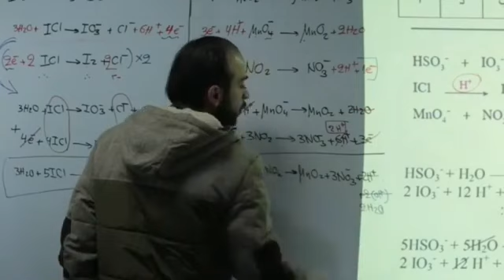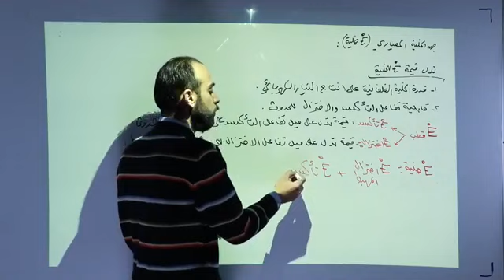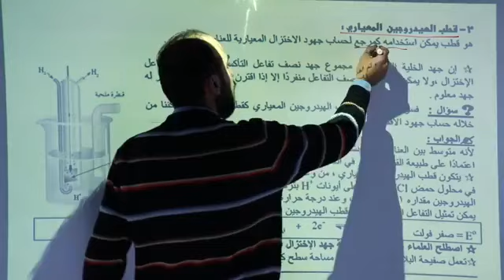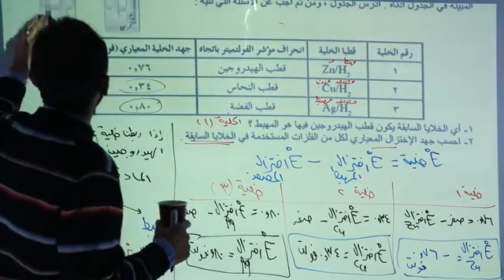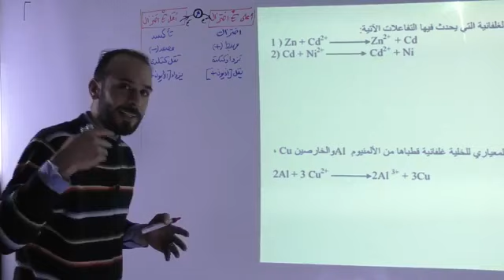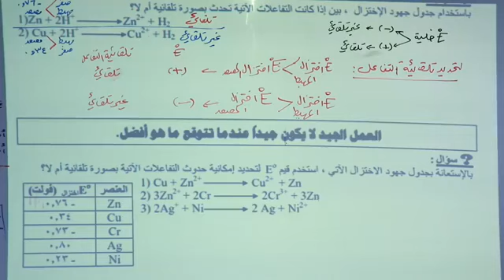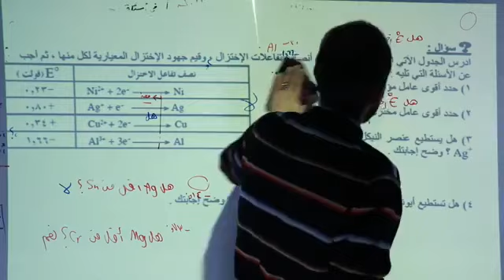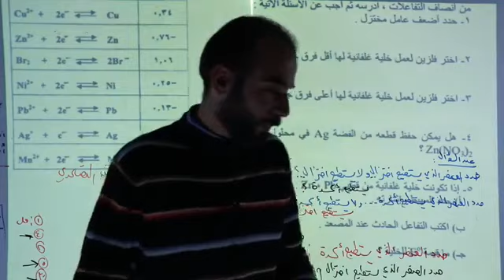البث الخامس/ الخلايا الغلفانية (جدول جهود الإختزال المعياري)/كيمياء التوجيهي/علمي/الاستاذ يوسف القاق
االبث الخامس الخلايا الغلفانية (جدول جهود الإختزال المعياري)/كيمياء التوجيهي/علمي/الاستاذ يوسف القاق